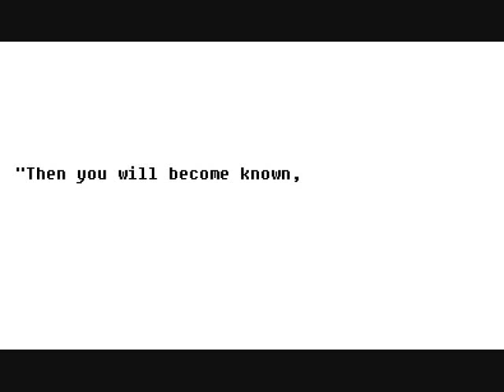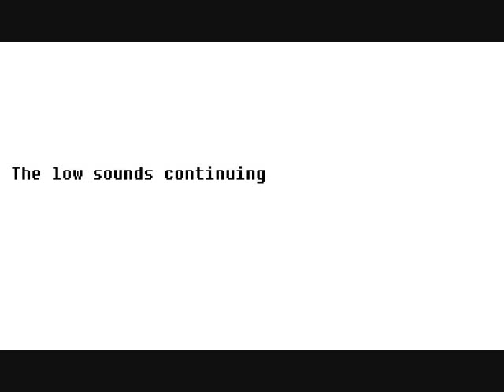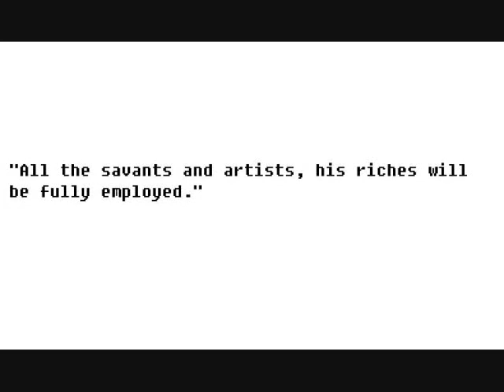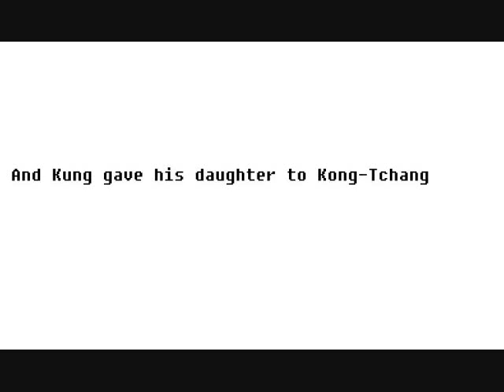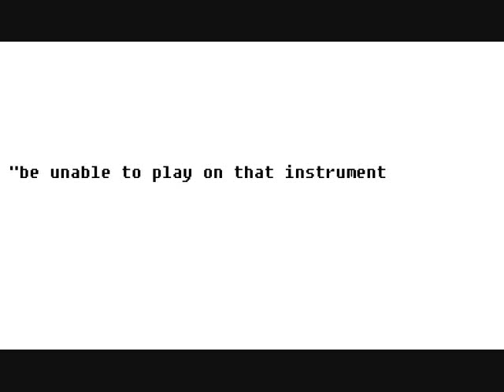Canto XIII (edited for typo)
The last video of this poem had a typo.  Identify it and earn my appreciation.